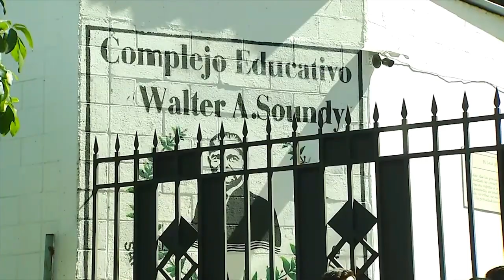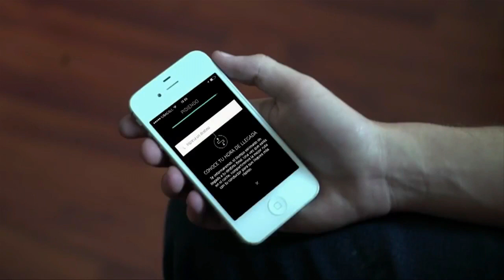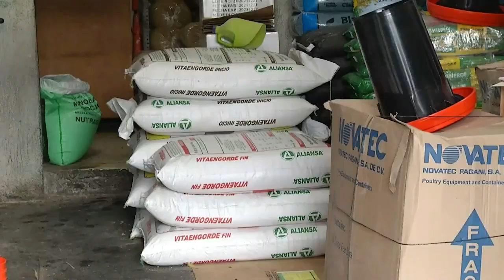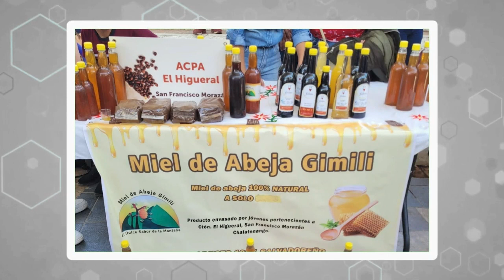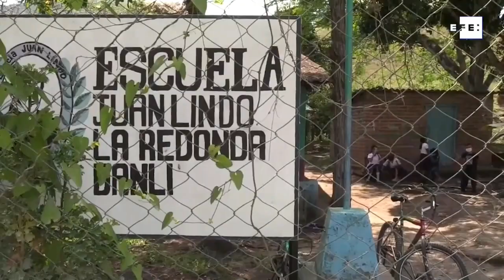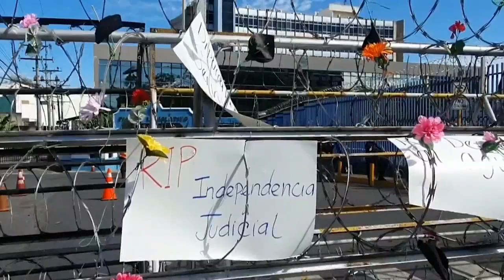Frente Informativo 23